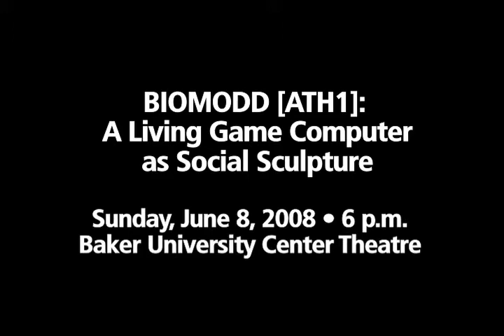An HTC Student's Thesis Film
Morgan Riles, a graduating senior majoring in film through the Honors Tutorial College, tells the story of her thesis project, "BIOMODD [ATH1]: A Living Game Computer as Social Sculpture." Morgan shows Angelo Vermeulen's sculpture and exhibition—a social and interactive art project that brings together ecology, game culture, and installation art—through her documentary.

The screening of "BIOMODD [ATH1]: A Living Game Computer as Social Sculpture" is on Sunday, June 8, 2008 at 6 p.m. in the Baker University Center Theatre.